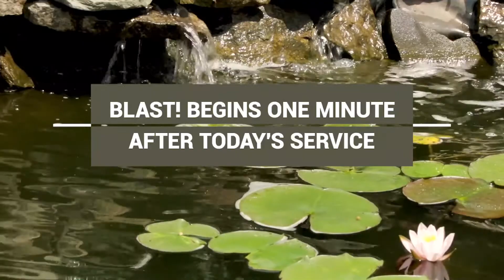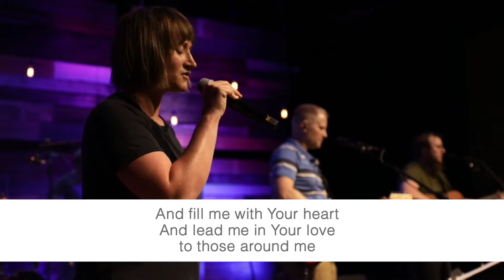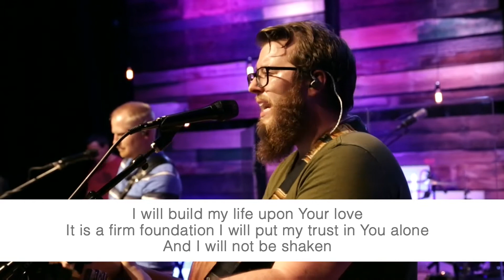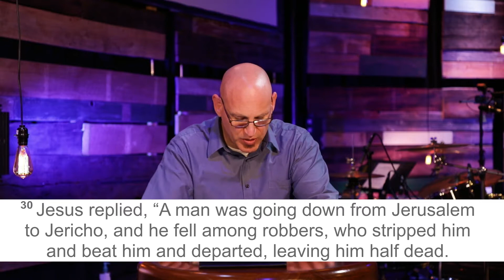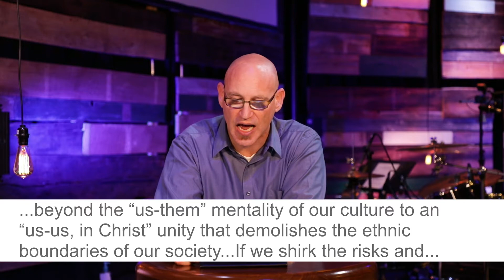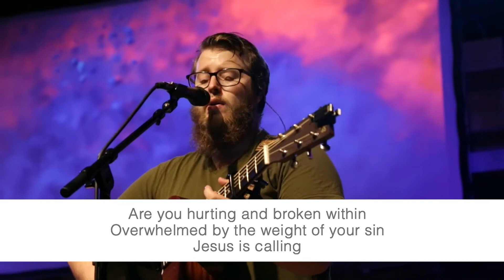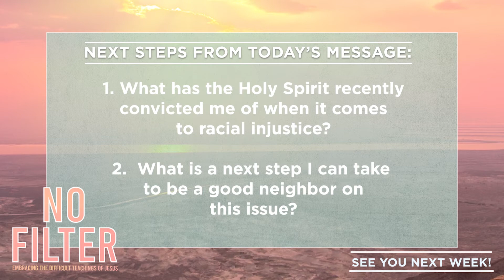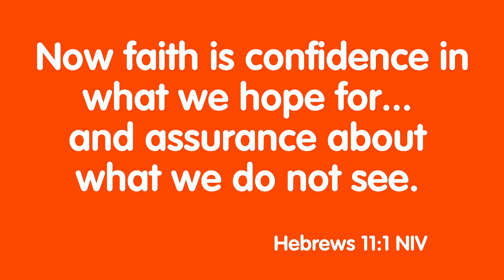No Filter - Week 1 - A Good Neighbor and Racial Justice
Who is your neighbor?

Chances are, when a lawyer in Luke 10 asked Jesus that question, he was not asking for another explanation of what loving his neighbor looked like. He wanted to know who he was obligated to love and who he could ignore. He didn't want to be told that people who were different from him (Samaritans and non-Jews) also fit into the greatest commandments of love God and love your neighbor as yourself.

It's a question we need to ask ourselves. Who is our neighbor? And are we, like the Good Samaritan, going out of our way to care for, love, and get to know them?

Our new summer series, "No Filter", is a look into the difficult, unsavory teachings of Jesus, the ones we would probably prefer to tone down or skip over entirely. Join us as we kick things off this Sunday!